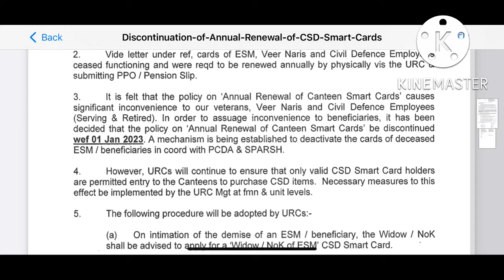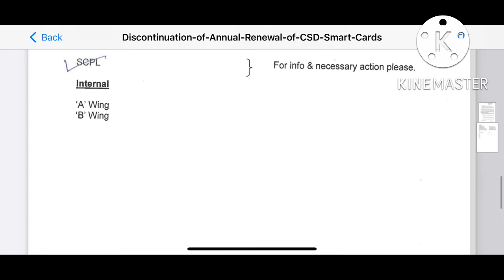CSD Smart card renewal | CSD canteen card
CSD smart card renewal from 01/01/2023